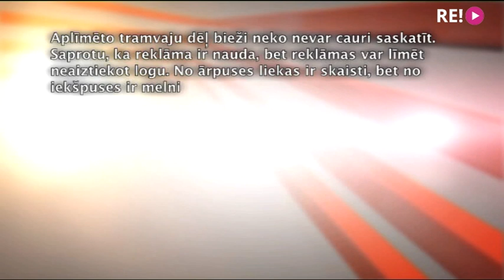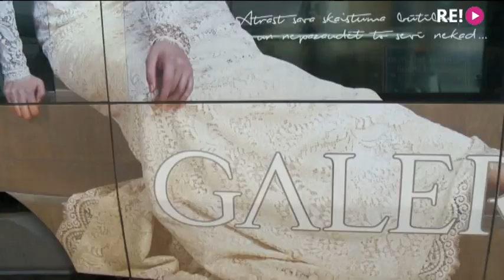Aiz tramvaja loga - tikai reklāma...